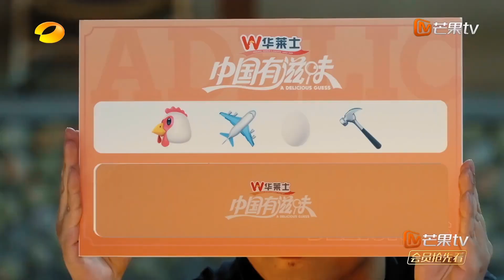【精彩看点】 老演员刘逸云Amber演技得到认证！Ella：气死我了！ | 《中国有滋味》A Delicious Guess Highlights | MangoTV